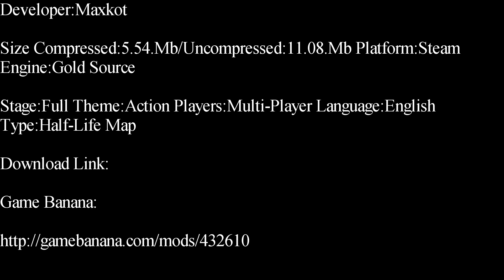Half-Life-Cross Fire Rainy Day Deathmatch Map Showcase